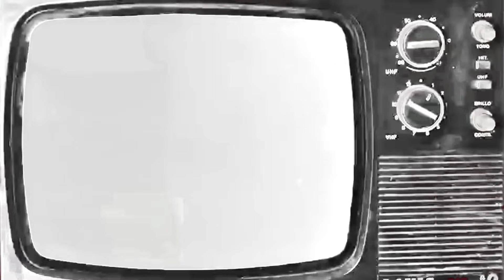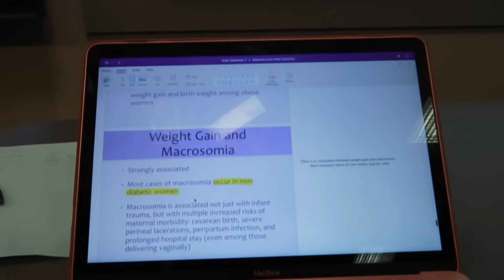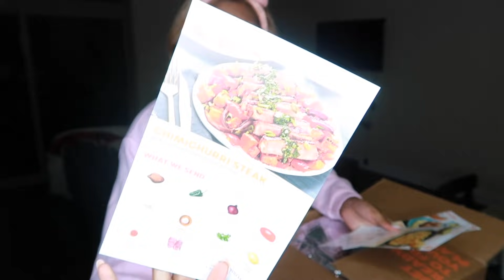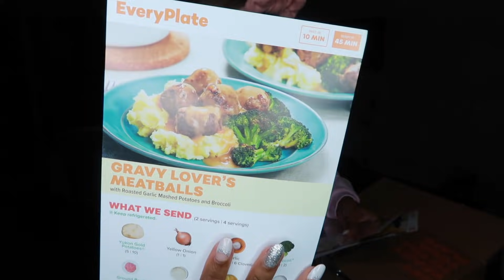A DAY IN THE LIFE OF A GRADUATE STUDENT || BrelynnBarbie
BEAUTY AND BRAINS IG:         @BeautyandBrains

My closet name is @Brelynn1Hunt

FAQ:
-I am a first year Masters student at NC State University, receiving my MR in Physiology.
-I graduated from Spelman College with a Bachelor of Science Degree in Biology on the Pre-Medicine track.
-My freshman year videos were filmed with an iPhone 6.
-My sophomore year videos were filmed with a Sony SLT-A33.
-Some of my junior year videos were filmed with the Canon Powershot G5X, or one of the listed above.
-I now film ALL of my videos with a Canon Powershot G7X
-I edit all of my videos with Filmora Wondershare Video Editor Pro
-I call my subscribers "Double Majors" because they "major" in both Beauty and Brains!

If so, comment: black and beautiful

SUBSCRIBE and turn on your POST NOTIFICATIONS (the bell next to the subscribe button) then comment below "Post Notification Gang!" with your @ name and I will shout you out in a future video!

Follow @BeautyandBrains_5 to stay up to date on my new uploads, and to interact with me for Q&As, polls and more!

Mwahhhhhhh!
-Brelynn